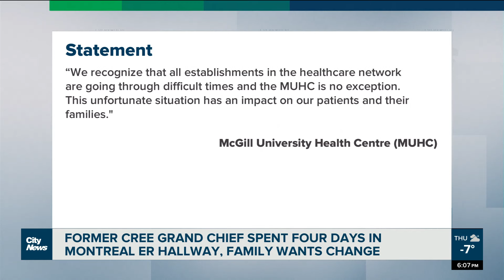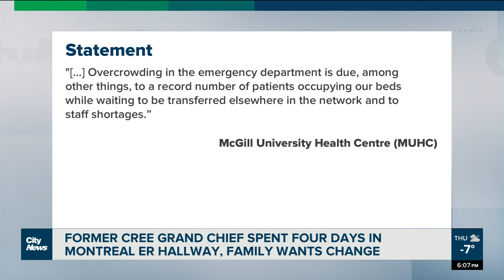Former Cree grand chief’s spends four days in Montreal ER hallway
"They didn’t know if he would have a bed anytime soon," said Jade Mukash, as her grandfather Matthew, a former Cree grand chief, spent four days in the hallway of a Montreal ER. She's now demanding change. Alyssia Rubertucci reports.